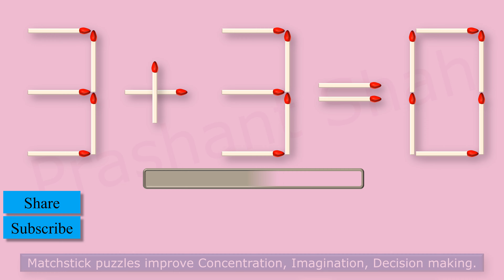3+3=0 Move 2 Matchsticks